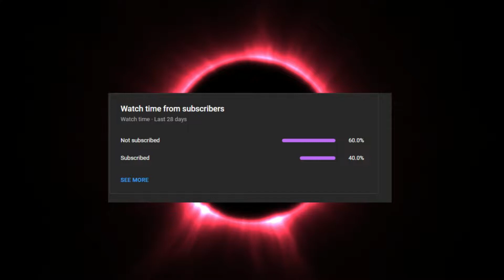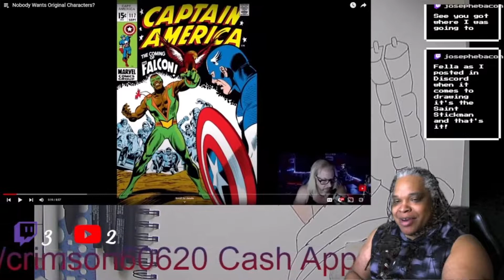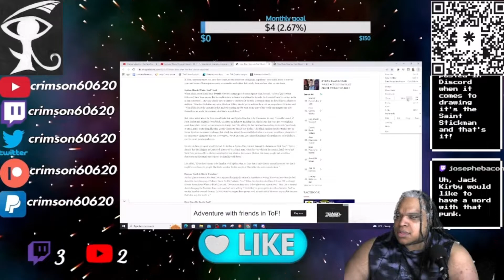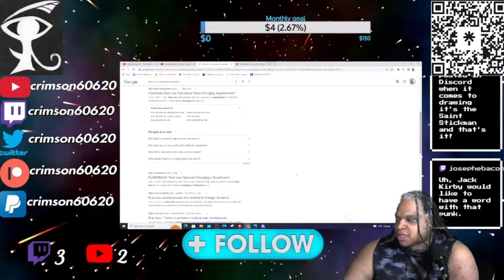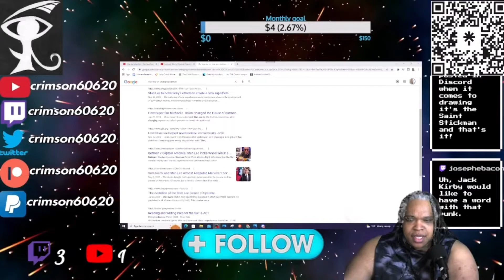Eric July fanboy cries about change || FT @GeekTimeTV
Stan Lee clip:
Web of Stories - Life Stories of Remarkable People
Stan Lee - What if Stan Lee had created the DC universe? (20/42)